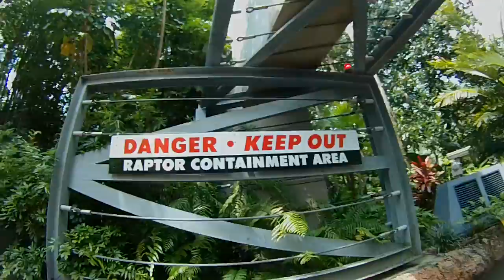Jurassic Park the ride at Universal Islands of Adventure POV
Took my Contour +2 for another ride. This time on Jurassic Park the ride at Islands of Adventure. This is a must ride at the park. Only Unvuversal can produce a ride with so much movie quality. Awesome!